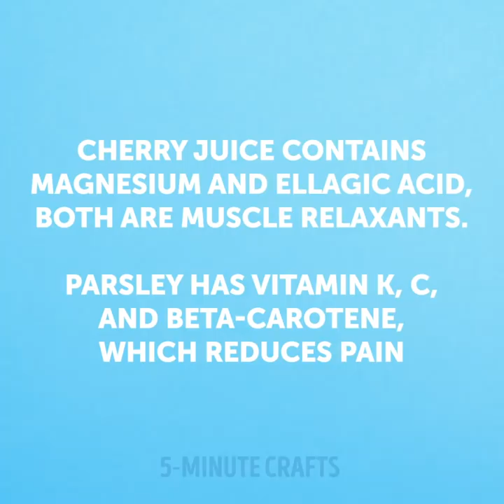Secret Girly Hacks No Men Should Know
00:00 - Tampon hacks
01:05 - Period hacks
04:12 - How to survive your periods
06:51 - Girly hacks